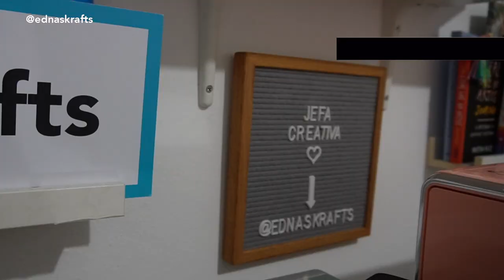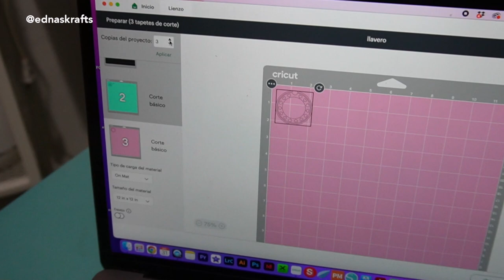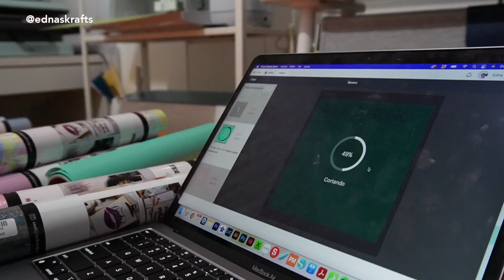¡Crea Llaveros personalizados con Vinilo y Resina! ✨🔑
Te reto a crear llaveros personalizados con vinilo adhesivo mientras te muestro Cómo hacer llaveros con resina paso a paso. Mira las ofertas del vinilo adhesivo de Teckwrap

Resina UV
Lampara UV